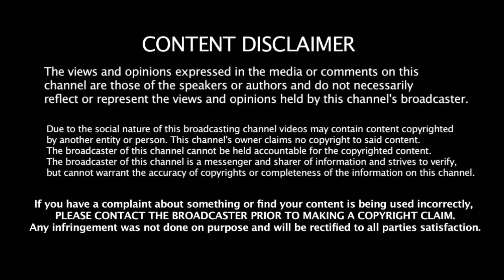இந்திய அணியின் தலைமை பயிற்சியாளர் அதிரடி மாற்றம் பொறுப்பை ஏற்கும் ஜாம்பவான் - BCCI அதிரடி முடிவு